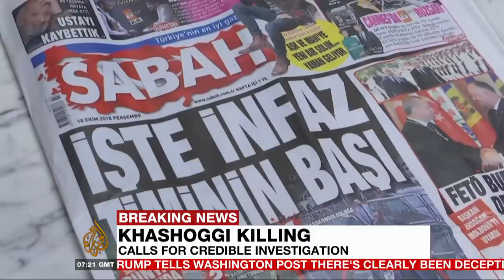How the Saudi narrative of Khashoggi's killing changed in 18 days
Jamal Khashoggi, a Saudi journalist and a Washington Post editorial contributor who wrote critically of Crown Prince Mohammed bin Salman (also known as MBS), entered the Saudi consulate in Istanbul on October 2 to obtain documentation certifying he had divorced his ex-wife. He never came out.
After initially remaining quiet and claiming that Khashoggi had left the embassy, Saudi Arabia has now admitted that Khashoggi was killed inside the consulate, but made no mention of where his body is.
Amnesty International says Saudi Arabia's statements that Khashoggi died during "a brawl" - are not trustworthy and mark an "abysmal" new low to its human rights record.

Al Jazeera's Andrew Chappelle looks back now at the different stories that have emerged from Saudi Arabia since Khashoggi was killed.